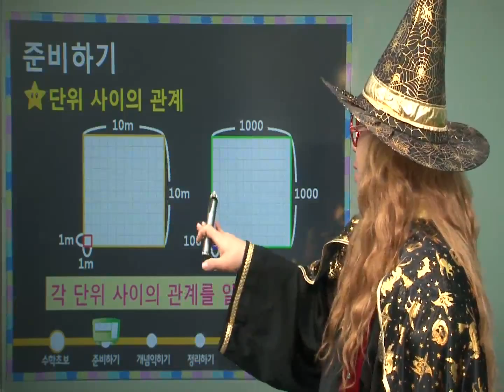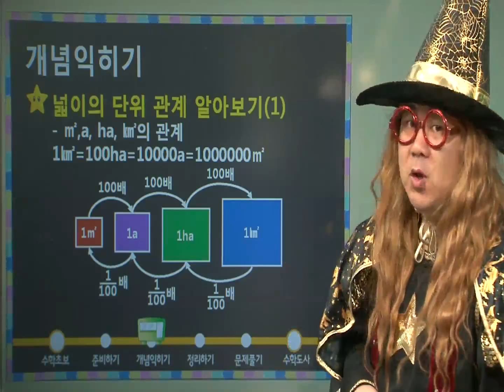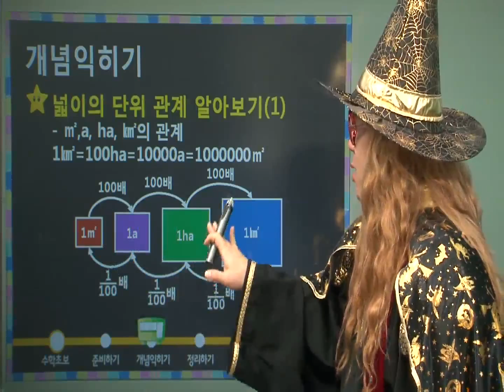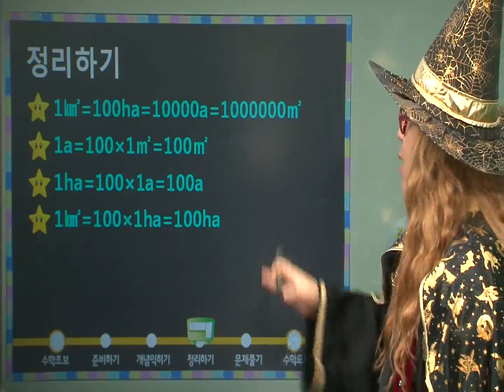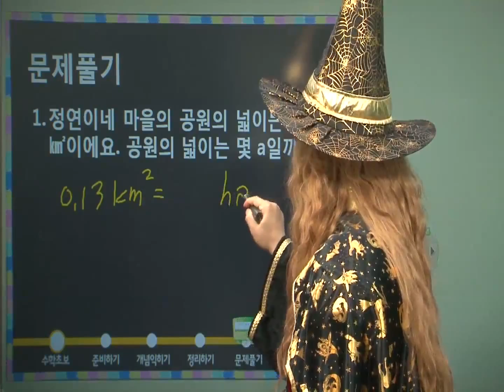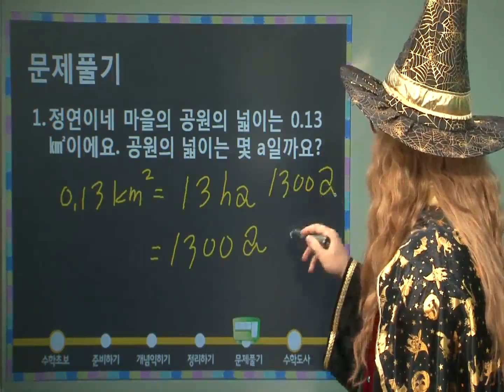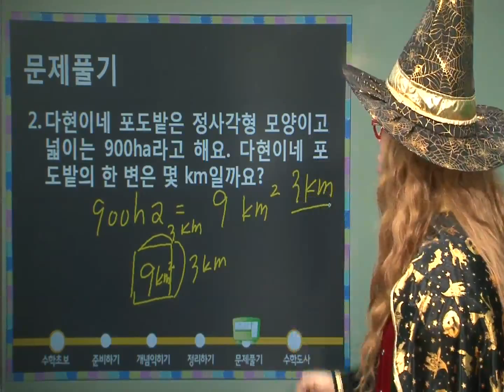마법천자문 수학동영상 강의 107 : [초등 5학년]단위 사이의 관계